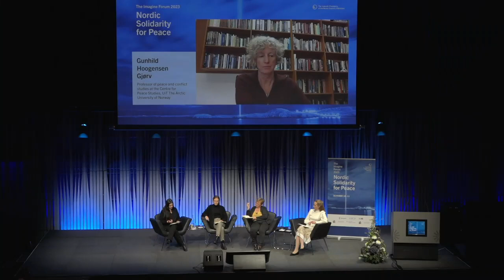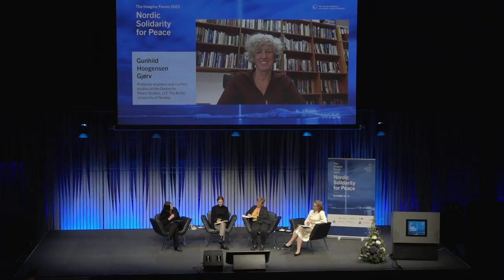Feminist Approaches to Nordic Peace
The panel 'Feminist Approaches to Nordic Peace' at the Imagine Forum 2023: Nordic Solidarity for Peace

The panellists include Gunhild Hoogensen Gjørv, Professor of Peace and Conflict Studies at the Centre for Peace Studies, UiT The Arctic University of Norway, Louise Olsson, Research Director, Department of Global Politics, Norms and Society, Peace Research Institute Oslo, Louise Ridden, Postdoctoral researcher, Tampere University, and Silja Bára Ómarsdóttir, Professor of International Relations, University of Iceland.

Moderated by Élise Feron, Associate Professor and Senior Research Fellow at Tampere Peace Research Institute (TAPRI)

0:00 Introduction by Élise Feron
3:58 Gunhild Hoogensen Gjørv
18:32 Questions for the panel
20:05 Louise Olsson
29:50 Silja Bára Ómarsdóttir
39:35 Louise Ridden